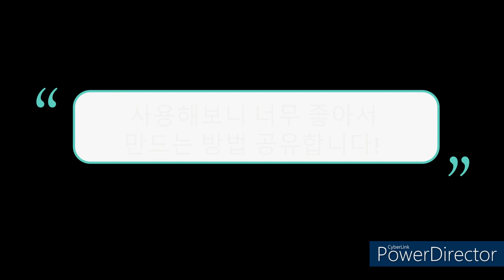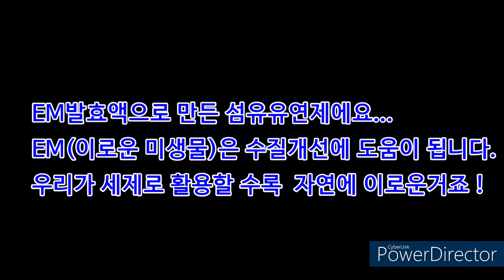EM발효액으로 섬유유연제 만들기 / How to make EM fabric softener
우연히 노원구청에서 알려주는 EM 교실에서 EM 발효액으로 섬유유연제 만들어서 써봤는데 너무 좋아서 계속 쓰고 있어요. 그래서 만드는 방법을 공유합니다. 옷도 부들부들 느낌도 좋고 장마철인데 옷에서 꿉꿉한 냄새도 없어서 완전 만족하고 있어요.^^

* 400ml 섬유유연제 만들기
EM 발효액 320ml
구연산 80g
코코베타인 10ml (안 넣어도 ok)
레몬에센셜오일 10방울 (다른 향도 가능)